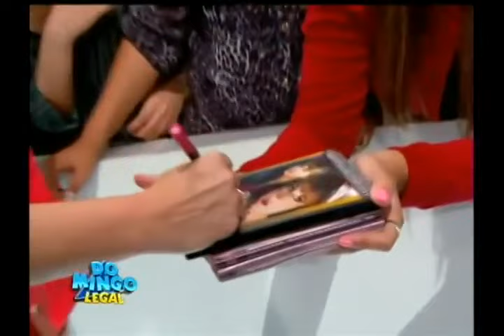Gabriela Spanic cantando La usurpadora